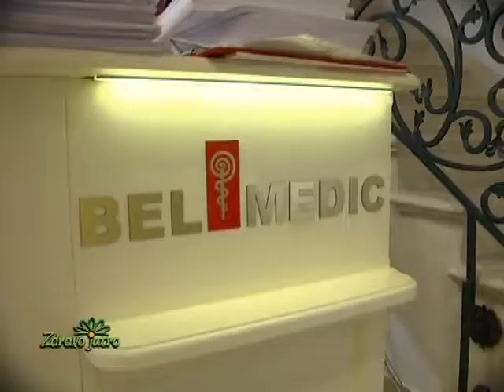Ne Preterujte Sa Hranom, Zdravo Jutro, Bel Medic, dr Viktor Ognjenovic